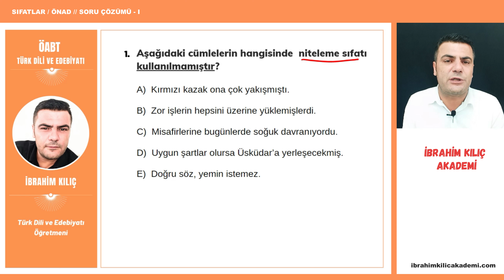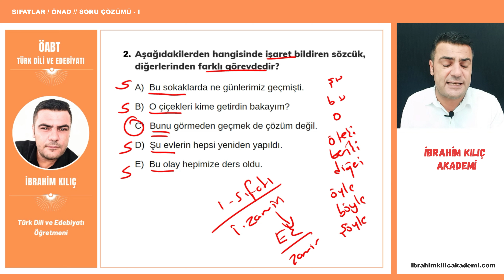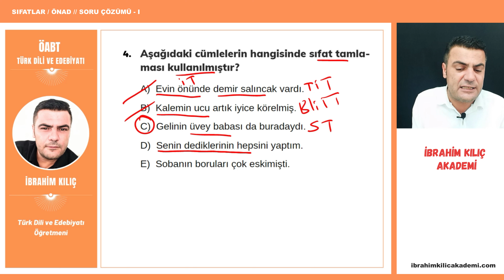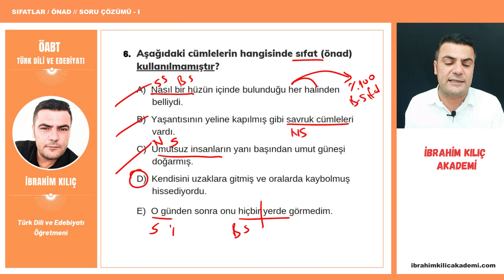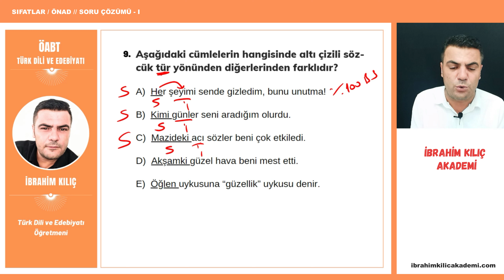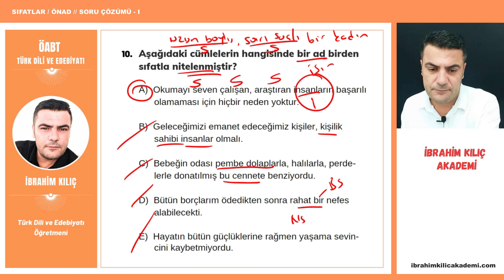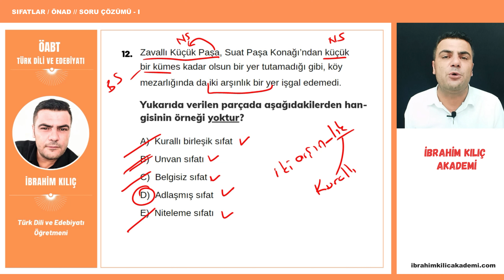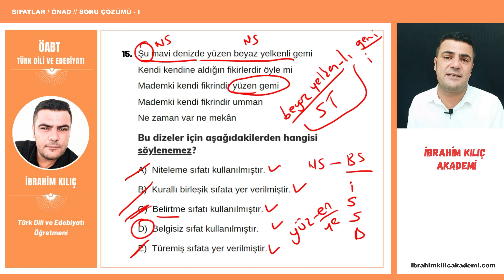Sıfatlar // Soru Çözümü - I // KPSS - TYT Türkçe // İbrahim KILIÇ